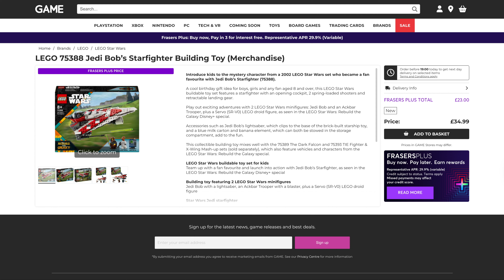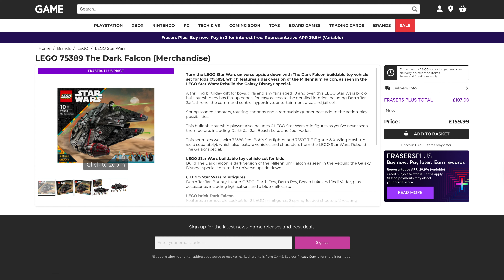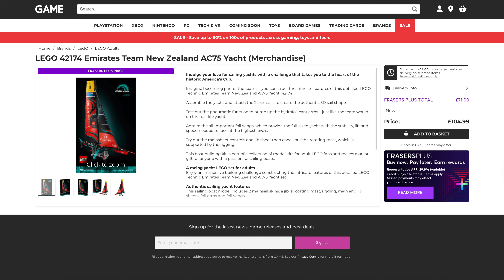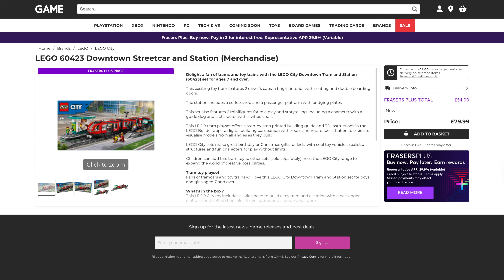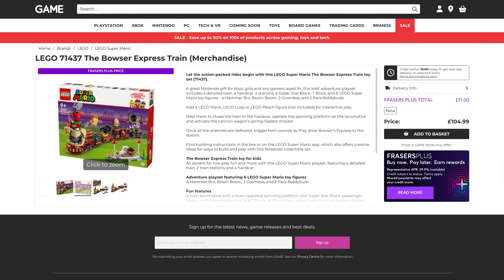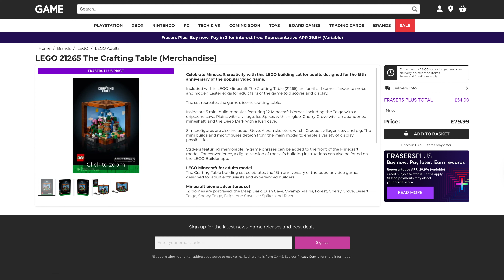LEGO - AUGUST 1ST RELEASES - HUGE DISCOUNTS - GAME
Check out the crazy prices GAME are offering on the new Lego August 1st releases. Massive savings!

You do need to be a Frasers Blue member to get the discounts. Easy to sign up below: